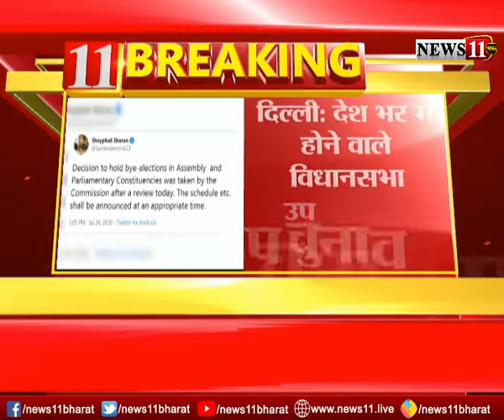केंद्रीय चुनाव आयोग का बड़ा फैसला, देशभर में होने वाले विधानसभा उपचुनाव पर लगाई फिलहाल रोक